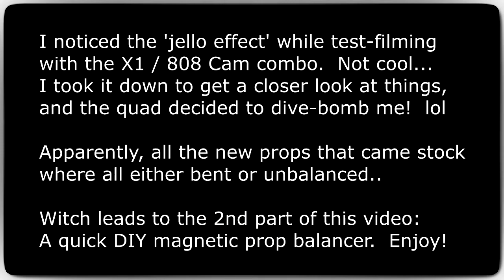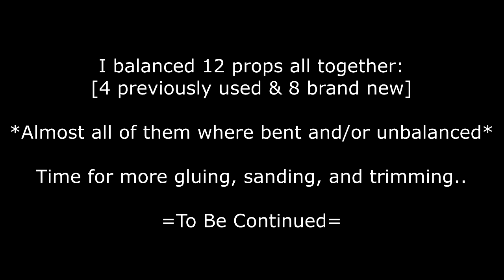Jello Cam And Prop Balance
New Syma X1 quadcopter with on-board 808 Cam.
[The setup is exactly the same as on the other X1]
For the 1st time ever - I started to notice a jello effect.
Not only just an annoying ripple in the image quality,
but I noticed an annoying vibration with the quad too.

This vid shows an example of that jello / ripple effect.
[Caused by some sort of vibration in the system]

I thought it was the canopy / mount . . . Nope.
It ended being almost all of the new props came pre-bent!
All tweaked out of shape, and all out of balance.

In a pinch, I threw together a DIY prop balancer using:
2 high power magnets from the inside of a computer hard drive,
2 pieces of steel flat stock held in place by two mini bench vices.

Using some TIG rod - sharpened to a point at both ends',
I got it to spin with next to no drag/friction at all..

3 sets of props where all checked for balance..  12 props total.
Of the entire bunch, 8 or 10 where bent, deformed, unbalanced,
and 2 or 3 where cracked where the blade meets the hub.  Brand new..  Ouch!

So much for doing anymore aerial videos again anytime soon...  Buzz Kill.